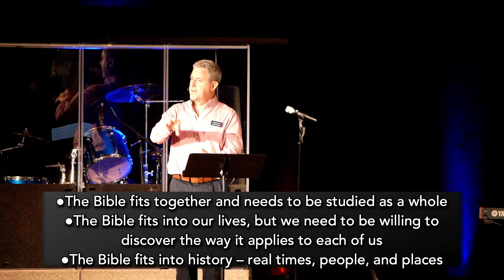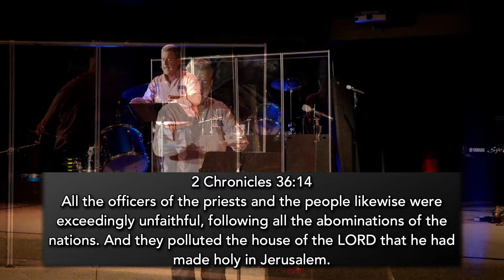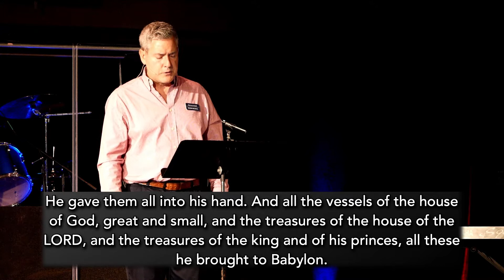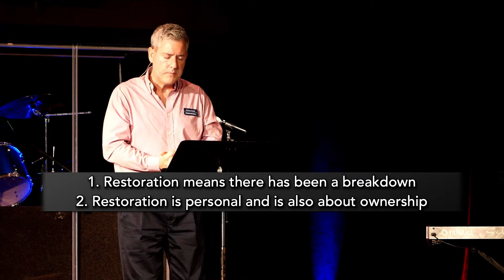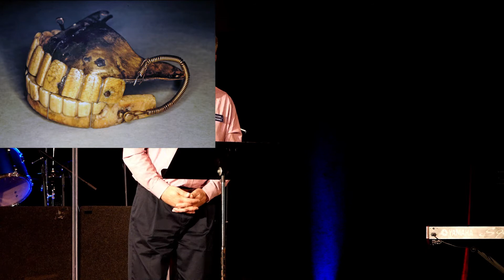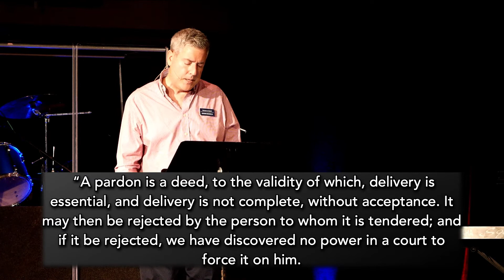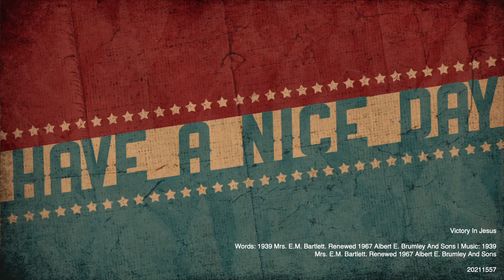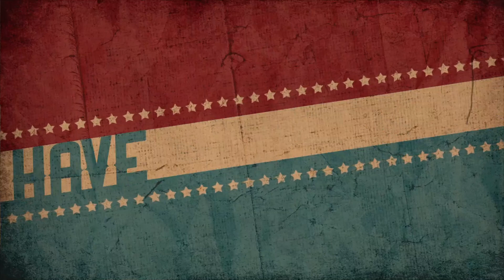Central Online - Live! 20210704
Recording of our live service from July 4, 2021